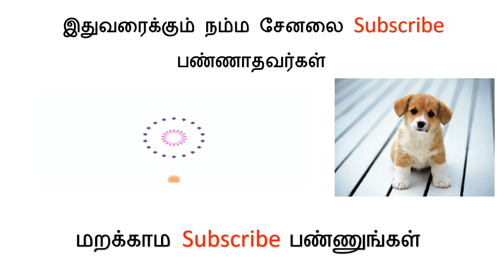April Born Girls | Funny Facts